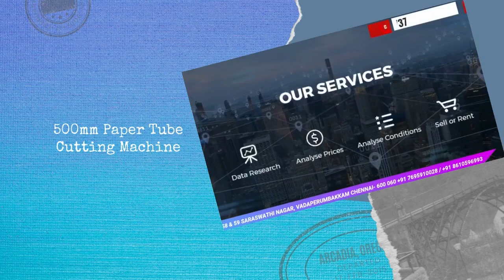We Manufacture all kinds of Cello Tape Slitting & Rewinding Machine. Chennai. .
We Manufacture all kinds of Cello Tape Slitting & Rewinding Machine.